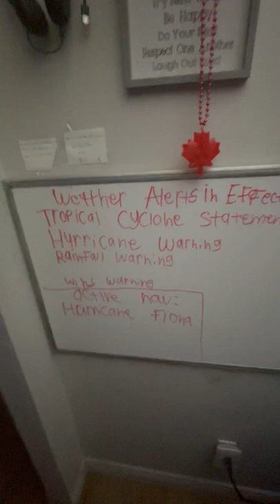Power Outage during Hurricane Fiona Saturday September 24 2022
Folks you might notice some lego in this video 😂